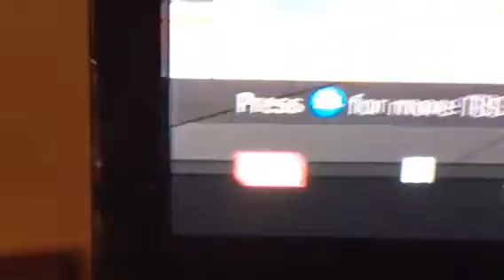American Dad,J.C.Penney,tbs & Spectrum Cable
Hello My Fellow Mandelians! Brady here with a few very quick Observations. Lending credit to the
JCPenney having 2 N's and 2 E's on American Dad👽. tbs and Spectrum Cable both have the right sided half t's. Notice the Symbolism in just this frame.
Thanks -Brady